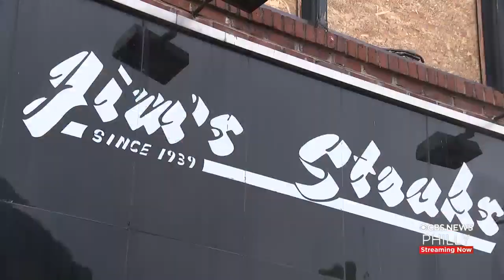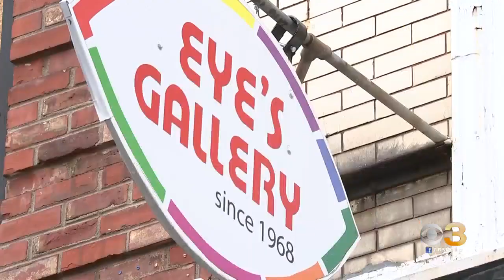Owner Of Jim's Steaks Determined To Rebuild After Fire